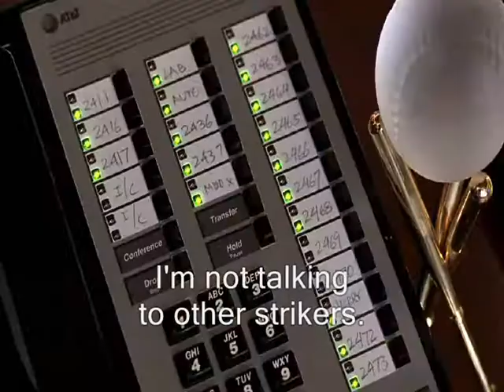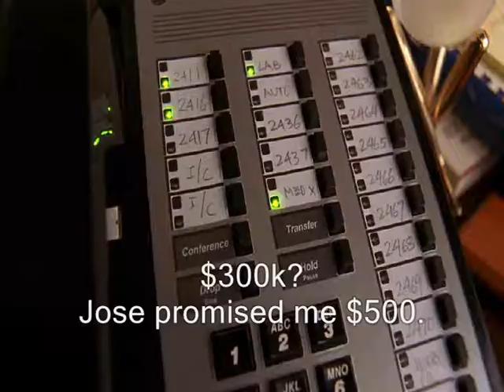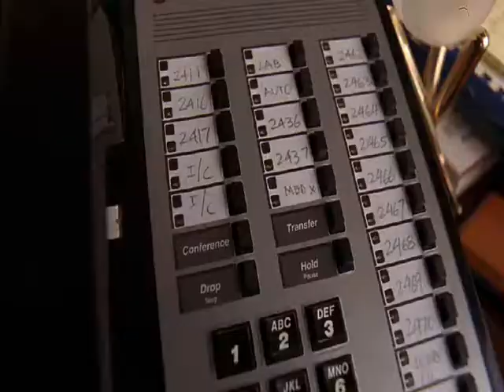Sanchez Contract Negotiation with Agent Jerry Maguire